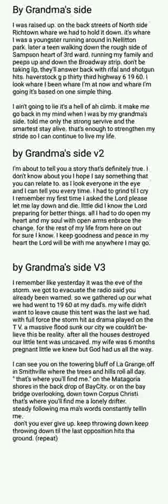This how I put words to the track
Music Construction